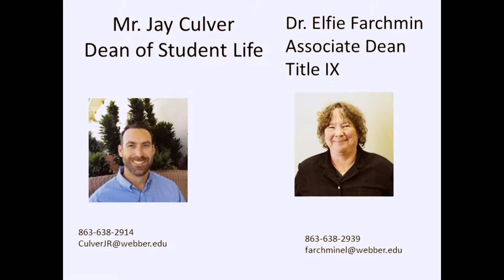May 17, 2017 at 1:54 PM